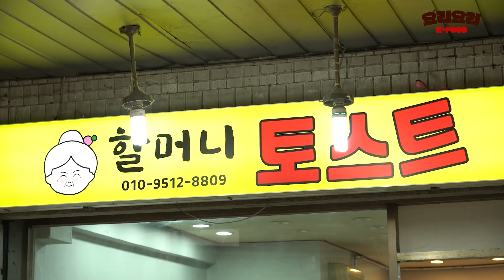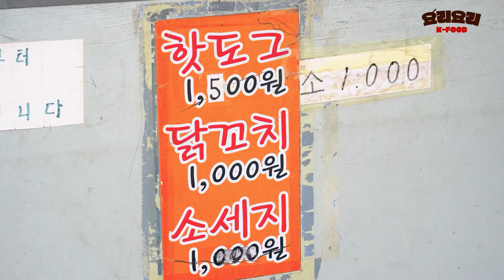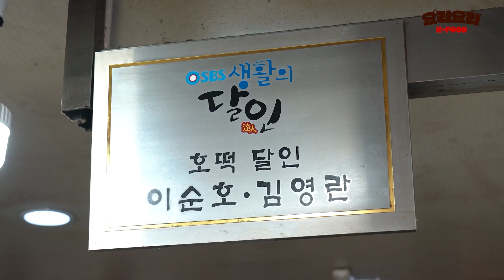출출할 때 생각나는 추천 간식? 토스트, 계란빵, 핫도그, 크레페, 꿀호떡까지! 인기 간식 영상모음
😝 요리요리에서 출출할 때 생각나는 간식 영상을 모았습니다.

출출할 때 생각나는 이것은? 토스트, 계란빵, 핫도그, 크레페, 꿀호떡까지! 인기 간식 몰아보기

1. 00:00 창동 할머니 토스트
서울특별시 도봉구 창동 562-15 (창동골목시장 내)

2. 07:43 신설동역 할아버지 계란빵
서울특별시 동대문구 신설동 117-23(지하철 1호선 신설동역 10번 출구)

3. 12:17 성남 중원도서관 1500원짜리 핫도그
경기 성남시 중원구 둔촌대로217번길 6, 엄마손분식

4. 17:21 동대문 크레페 할아버지
서울 중구 을지로6가 동대문역사문화공원역 13번 출구

5. 26:35 평택 30년 전통 찹쌀 꿀호떡
경기 평택시 중앙1로 16-1, 맛조아찹쌀꿀호떡

The video does not include paid advertisements.

🍗 ‘요리요리’는 전국 방방곡곡 맛집들을 찾아 소개합니다. 눈과 귀가 즐거운 푸드 콘텐츠를 계속 만나보실 수 있습니다.
We are looking for and introducing famous restaurants all over Korea. You can continue to see food content that makes your eyes and ears happy.

‘요리요리’는 숨겨진 맛집을 찾아 전국 어디든 찾아갑니다. 맛있는 음식들을 소개하고 싶은 소상공인 분들은 이메일로 무료 촬영을 요청하실 수 있습니다.

✉️ 무료 촬영 요청 및 제보 이메일 (Contact)